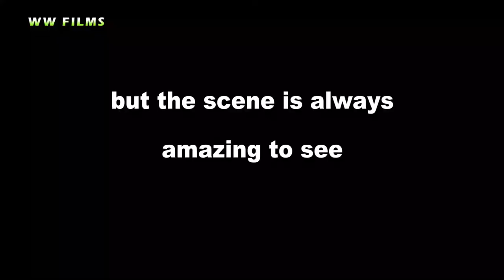The Great Serengeti Wildebeest Migration // Serengeti Wildebeest River Crossing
The annual wildebeest migration takes place in the wider Serengeti ecosystem, which spans beyond Serengeti National Park. It includes locations such as Masai Mara National Reserve and Ngorongoro Conservation Area.
River crossings are a great spectacle and part of the journey. Sometimes the rivers are full; while other times they are quite dry.
In this episode, we enjoyed watching a river crossing as part of the migration, in a rather dry river along the Grumeti Drainage.

We are very grateful to all our friends and fans for your continued support. Our work would not be possible without your support.